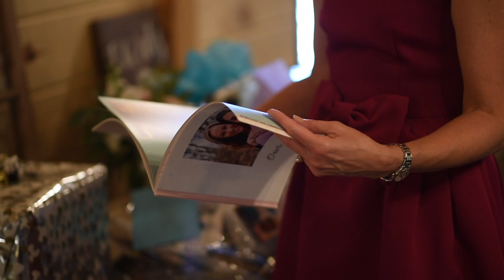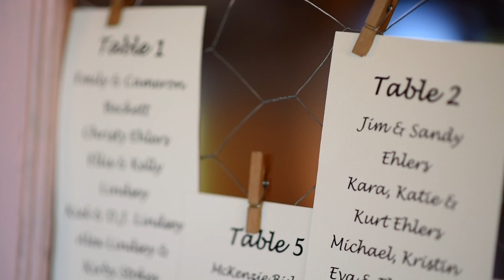Andrea + Tandon | Wedding Film